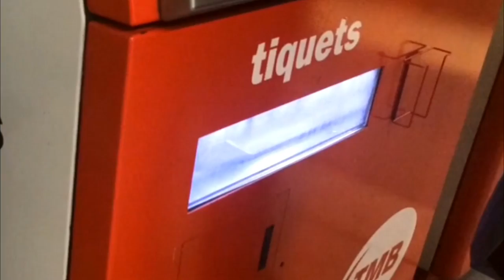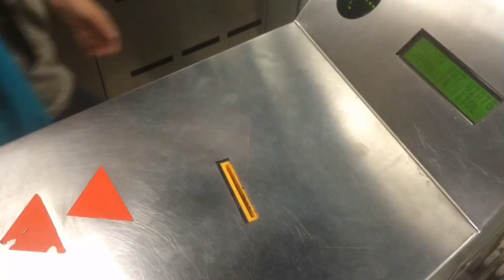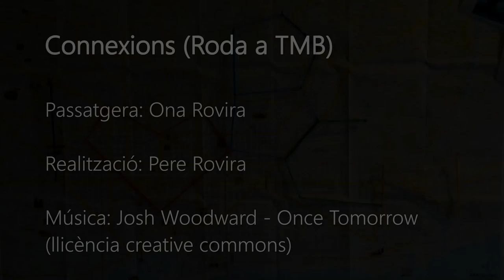Connexions - Roda a TMB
Curt participant al concurs de Subtravelling 2015 organitzat per TMB

Crèdits:

Passatgera: Ona Rovira

Càmeres: Roser Rodríguez i Pere Rovira

Ajudant de Direcció: Roc Rovira @rovisron

Realització i Direcció : Pere Rovira